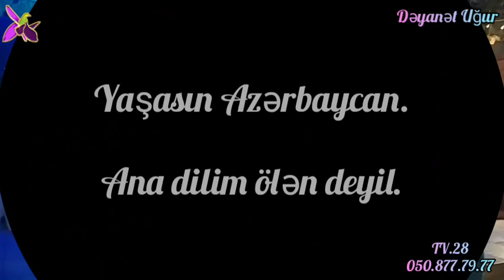Samir Şükürovdan Möhtəşəm ifa.Qarabağın qızıl səslərindən olan Samir Şükürov.Restorant Rose Garden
Ana dilim ölən deyil
möhtəşəm ifa
Samir Şükürovdan
Restoran Rose Garden